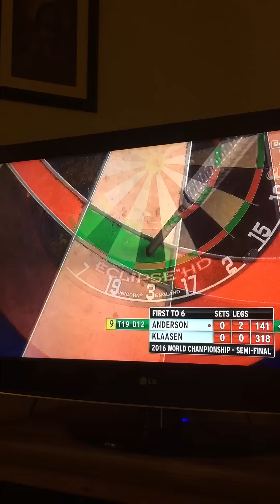Gary Anderson 9 Darter 2016 S/F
Gary Anderson 9 Darter - v Klassen in 2016 PDC S/F